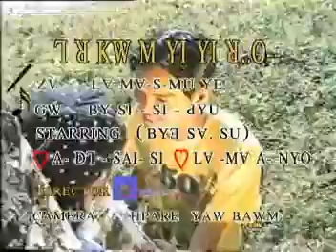AVSEQ03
Lisu Vcd, Music, Video, News, Culture, Language, Images, Mp3, Lisu Software and Lisu Keyboard All for those you can go